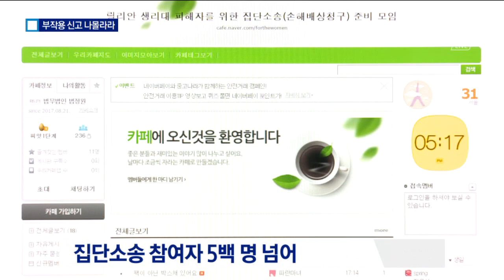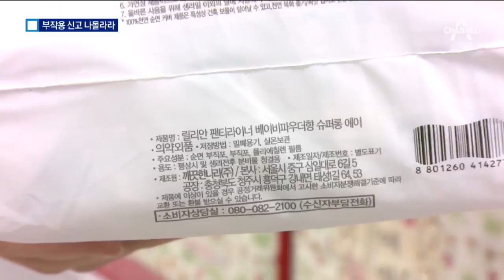부작용 생리대 신고 쏟아져도…집단소송 움직임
깨끗한나라의 '릴리안' 생리대 때문에 심각한 부작용을 겪는다는 여성들이 늘어나고 있습니다.

 집단소송 움직임까지 일고 있는데, 오늘 국회에서도 주요 이슈가 됐지만 식약처장은 제대로 답변하지 못했습니다.

박지혜 기자입니다.

[리포트]
 부작용 논란이 일고 있는 깨끗한나라의 생리대 ‘릴리안’.

생리량이 줄고, 생리통이 심해졌다는 불만이 빗발칩니다.

[릴리안 사용 피해자]
“나이가 들어서 (생리 양이) 주나보다, 했는데 몇 개월 전부터 사람들이 뭐라고 하길래 그 때부터 안 썼어요.”

 제조사를 상대로 손해배상 집단소송 참여 의사를 밝힌 여성만 500명이 넘었습니다.

[집단소송 추진 관계자]
"(카페를) 열어 놓으려 하고… 지금 계속 늘어나는 상황이어서요."

 논란은 지난 3월, 한 대학의 ‘유해물질 조사 결과’가 뒤늦게 알려지면서 불이 붙었습니다.

릴리안 제품에서 다른 제품의 최대 10배에 달하는 유해물질이 발견된 겁니다.

[박지혜 기자]
“문제가 된 릴리안 생리대의 포장을 자세히 보면 순면 부직포 등 주요 성분만 표시되어 있는데요,

하지만 생리대를 속옷에 부착하는 접착제 성분인 스티렌부타디엔은 빠져 있습니다.”

 접착제에서는 발암물질을 포함한 TVOC가 방출되는 것으로 알려져 있습니다.

 국회에 출석한 류영진 식약처장은 생리대 문제에 제대로 답변하지 못하고 또 다시 얼버무리는 모습을 보였습니다.

[류영진 / 식품의약품안전처장]
"(TVOC라는 물질이 뭔지 설명해달라는 겁니다.) 그 부분은 제가 아직 그… 보고를 못받았고요."

 제조사인 깨끗한나라는 유해성 여부가 확인되지 않았다며 환불을 거부하고 있습니다.

채널A 뉴스 박지혜입니다.

영상취재:김용우
영상편집:손진석 ○ 기사 보기

〈평일〉
08시 00분 라디오쇼 정치시그널 (유튜브 라이브)
08시 50분 김진의 돌직구 쇼
10시 20분 김진의 더라방 (유튜브 라이브)
12시 00분 뉴스A 라이브
15시 50분 강력한 4팀
17시 20분 뉴스TOP10
19시 00분 뉴스A

〈주말〉
12시 00분 토요랭킹쇼·뉴스A 라이브
17시 40분 뉴스TOP10
19시 00분 뉴스A